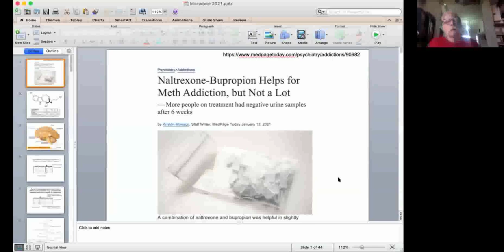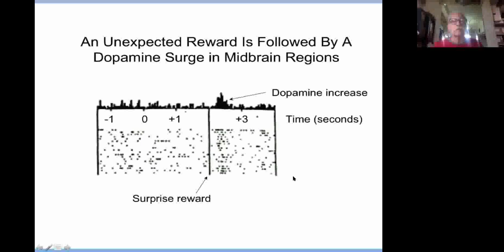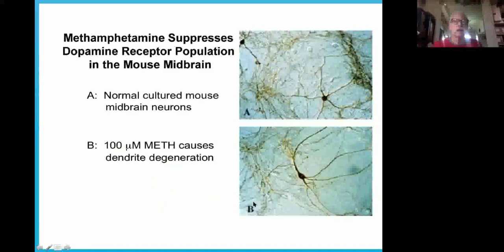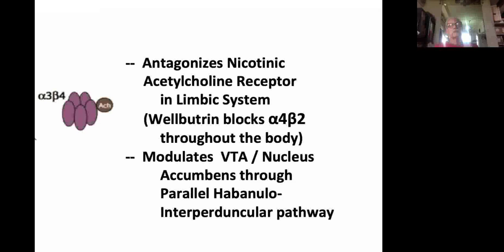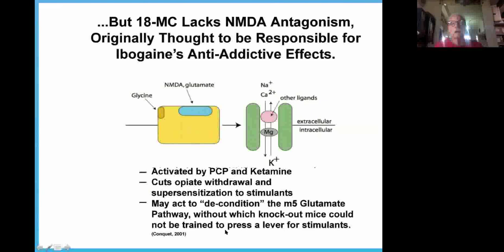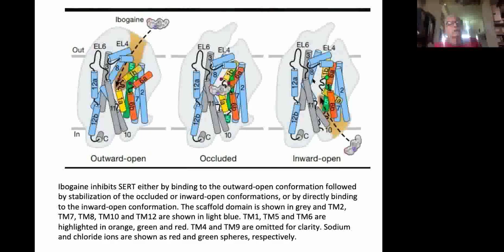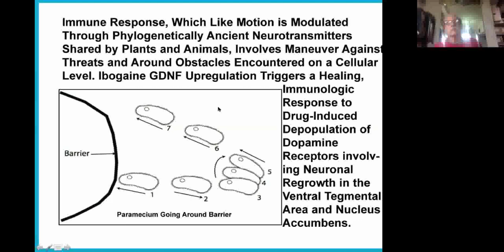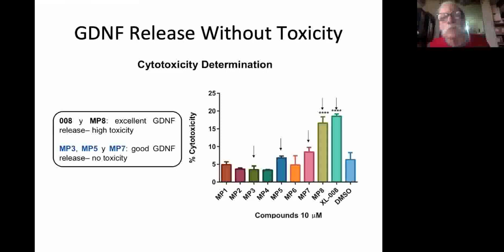Ibogaine for the World -- Ibogaine 101 -- Dana Beal - Dec 6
Awake.net is a non-profit social impact network for the entheogenic community where you can co-work, create crowdfunding, zoom integration circles and groups, upload research, learn about entheogens for addiction recovery, trauma, ptsd, and more.

Our focus is on the inner journey with entheogens, and their ability to heal addiction, trauma, and other psychological disorders

If you would like to receive weekly 'multidimensional multimedia' in your mailbox, or share your profound entheogenic experience experience with others, please sign up

Awake Media creates brands, websites, videos, social media , podcasts and crowdfunding for organizations and individuals.